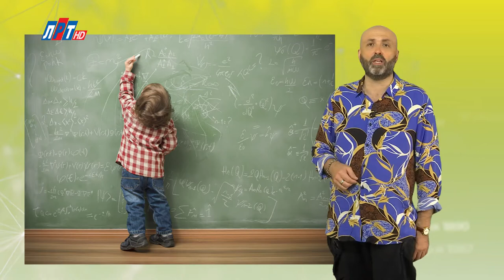"Дата" - 13 августа